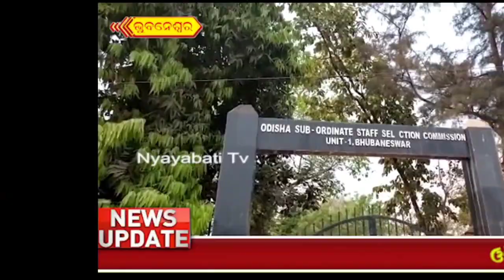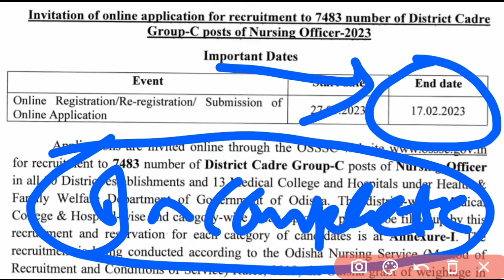OSSSC NURSING EXAM ଘୁଞ୍ଚିବ କି❓STRIKE ପାଇଁ❓MARCH-19 EXAM❗7483 NURSING POST❗WHERE WAS THE FAULT❓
A SMALL TRY TO HELP YOU PREPARATION FOR--::
AIIMS
ESIC
BSF
OSSSC
NHM
RRB
CHO
NORCET
PGI
NURSING QUESTIONS AND ANSWERS.
NURSING MCQ
NURSING COMPITATIVE EXAMS.
NURSING QUERIES.
NURSING ADMISSION.

Jay Jagannath 🙏🙏🙏